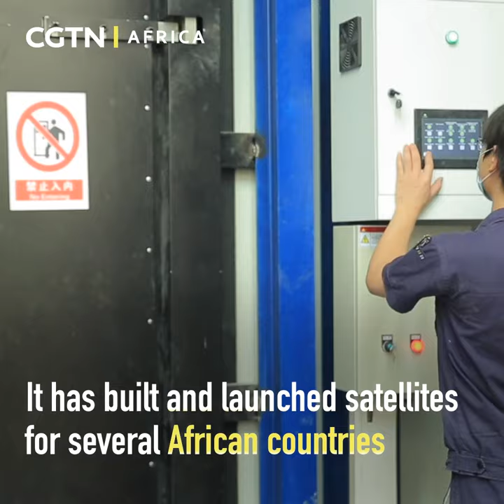Making Africa the new hotspot for Space Business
In the last four years alone, at least 20 satellites have been launched by African countries.

Kenya is set to host a high-level gathering to discuss innovative ways to turn Africa into a reputable space power. The theme for the event is: “Making Africa the New Hotspot for Space Business”